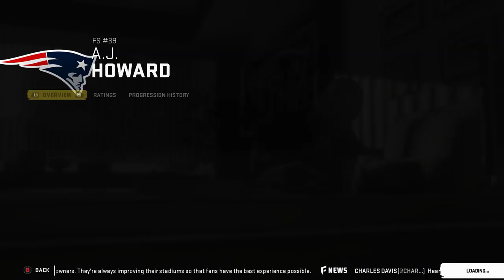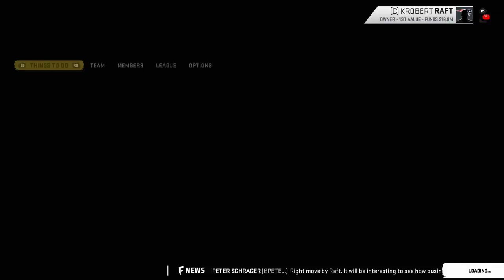Madden 20 - New England Patriots Franchise Mode #1 "Brady's Final Year"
Life without Tom Brady as the quarterback of the Patriots is soon to be a reality.

21 Limerock Street, Suite 186.